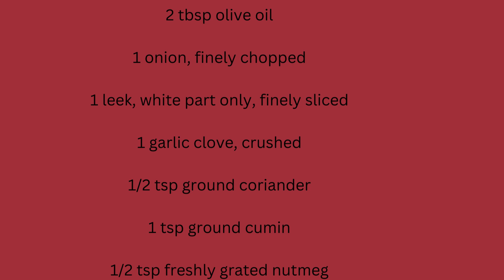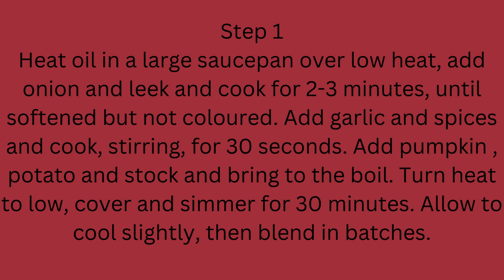Australia's most popular pumpkin soup